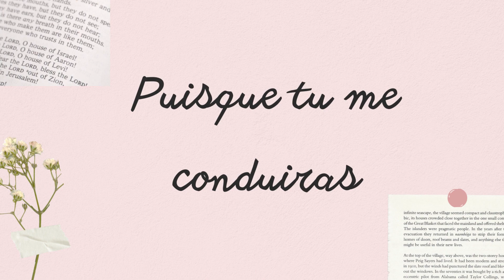Texte de la semaine